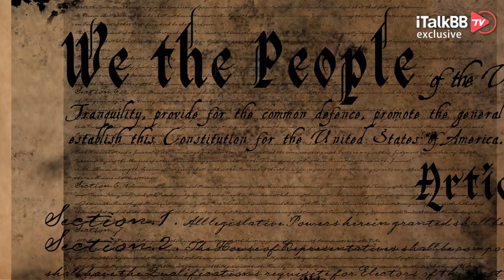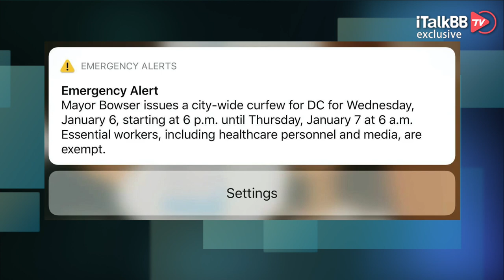特朗普带头闹事？抗议人士爆发冲击国会大厦！美国首都实施紧急宵禁，副总统逃离避险！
1月6日星期三，美国国会举行两院联席会议审议和认证各州选举人团票的同时，特朗普总统亲自参加了在华盛顿举行的支持者集会，他拒绝承认败选，并呼吁正在国会主持审议会议的副总统彭斯否决各州提交的选举结果。演讲结束后，许多抗议人士冲进国会大楼大厅，审议工作暂停。